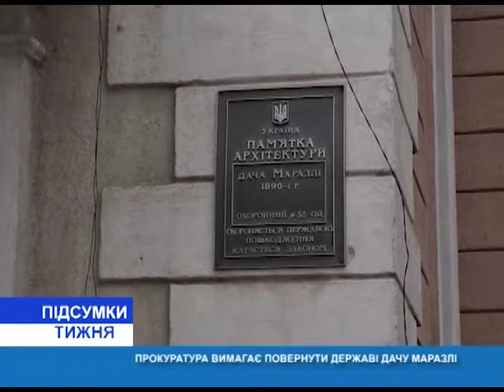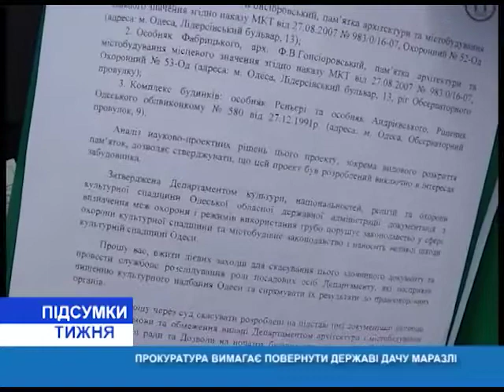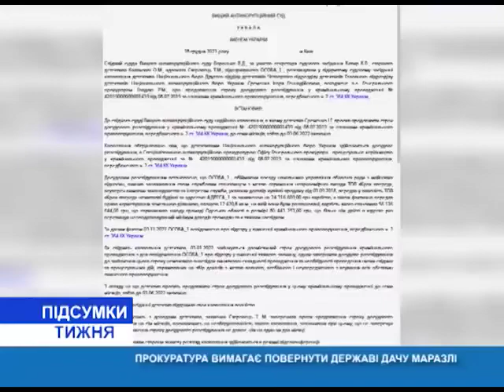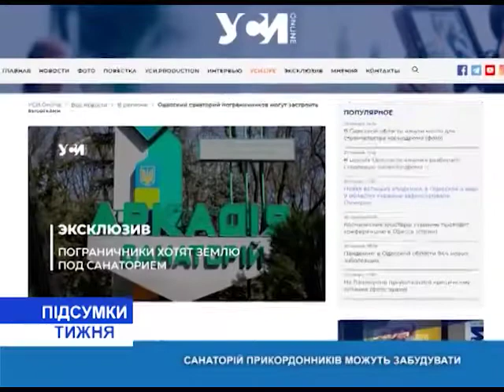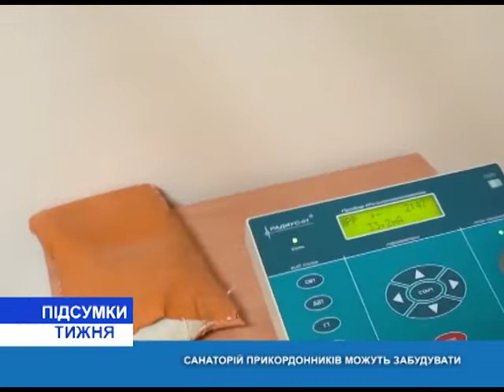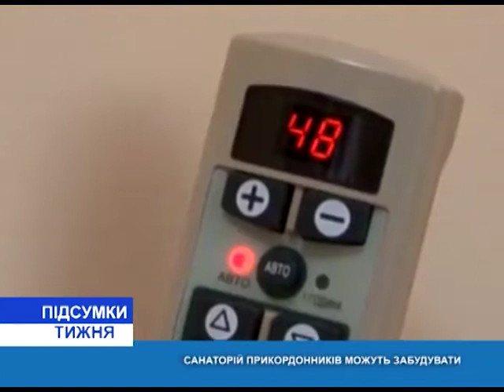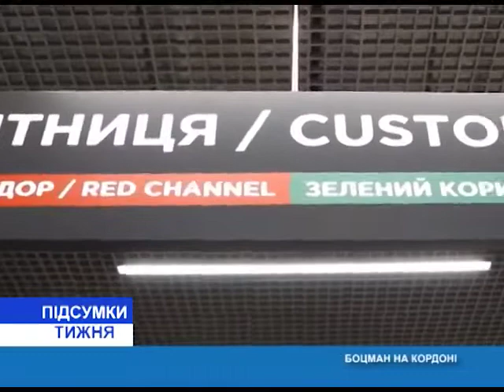Итоги недели(укр.) от 22.01.2022